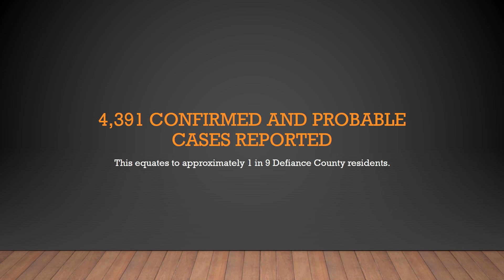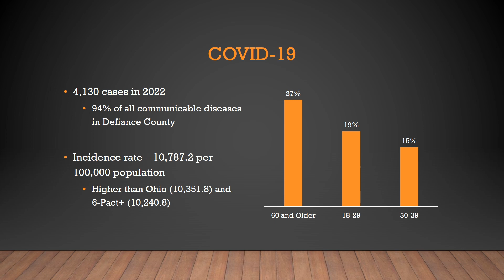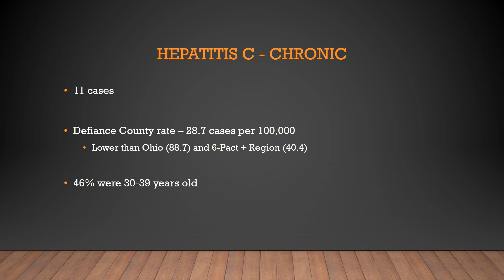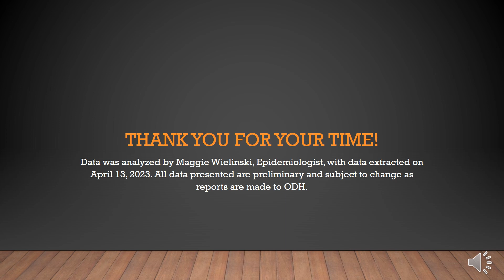Defiance County 2022 Annual Report: Communicable Disease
Northwest Ohio 6-Pact+ Epidemiologist Maggie discusses the 2022 Defiance County Communicable Disease Report.